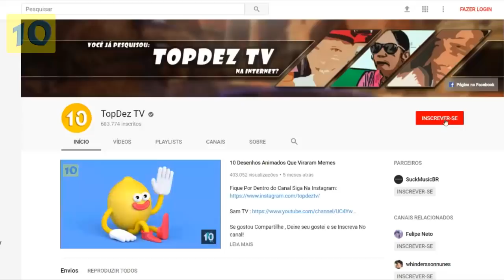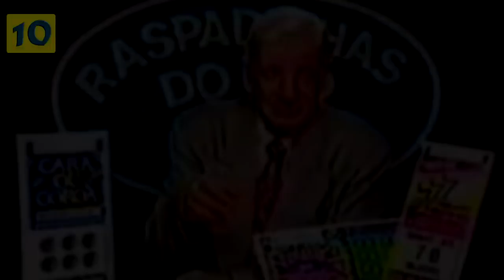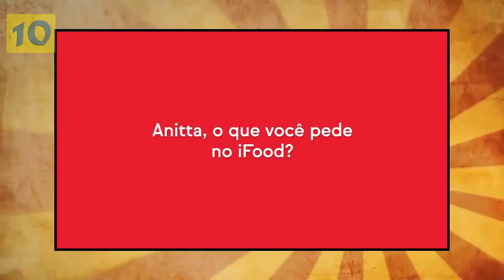10 Comerciais Que Viraram Memes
O Canal TopDez TV e um canal focado em listas , como o próprio nome diz de TOP10 ,Sobre : Youtubers , Ficção Cientifica , Musica e mais.